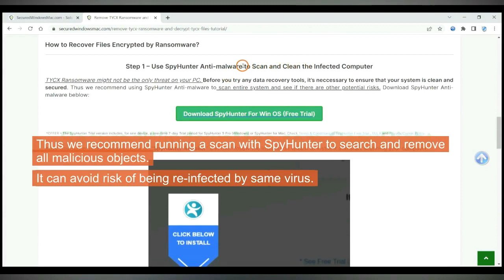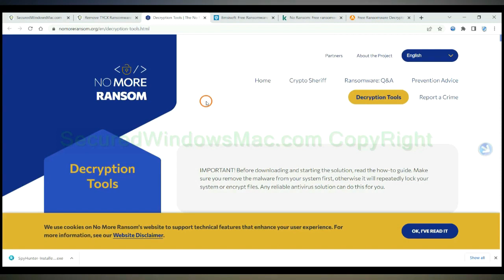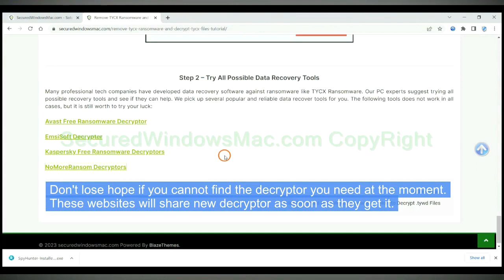JAQW Virus Removal Instructions – Decrypt .jaqw Files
This video will help you remove JAQW Virus.
How Do I Get Rid of JAQW Ransomware (Recover JAQW Ransomware Files)
Best Way to Remove JAQW Ransomware [Data Recovery Tips]
Way to Get Rid of JAQW Ransomware Totally [Decrypt JAQW Files]
Help to Remove JAQW Ransomware [Restore JAQW Extension Files]
Help to Get Rid of JAQW Ransomware [Recover JAQW Extension Files]
Effectively Remove JAQW Ransomware [JAQW Files Restore Help]
Totally Get Rid of JAQW Ransomware [Decrypt JAQW Extension Files]
Guide to Remove JAQW Ransomware Permanently [JAQW extension Files Decryption]
Effective Way to Remove JAQW Ransomware Completely [Decrypt JAQW Files]
How to Get Rid of JAQW Ransomware [JAQW Files Decrypt Method]
How Can I Remove JAQW Ransomware Permanently [JAQW Files Restore Method]
How to Remove JAQW Ransomware Totally [JAQW Files Recovery Method]
Completely Get Rid of JAQW Ransomware [JAQW Files Decryption Way]
JAQW Ransomware Removal Help [Decrypt JAQW Files]
JAQW Ransomware Removal Process [Decrypt JAQW Files]
JAQW Ransomware Removal Procedure [Decrypt JAQW Files]
Remove JAQW Ransomware Effectively [Decrypt JAQW Files]
Way to Remove JAQW Ransomware Completely [Data Recovery Solution]
How Do I Remove JAQW Ransomware [Decrypt JAQW Files]
Best Method to Remove JAQW Ransomware Completely [Decrypt JAQW Files]
How to Remove JAQW Ransomware from My Computer Completely? [Decrypt JAQW Files]
Ways to Remove JAQW Ransomware Completely [Data Recovery Solution]
How to Delete JAQW Ransomware Effectively? [Data Recovery Solution]
Quick Way to Get Rid of JAQW Ransomware Virus Effectively [Data Recovery Solution]
Totally Remove JAQW Ransomware from Computer [Data Recovery Guide]
How Can I Completely Remove JAQW Ransomware from My PC? [Data Recovery Guide]